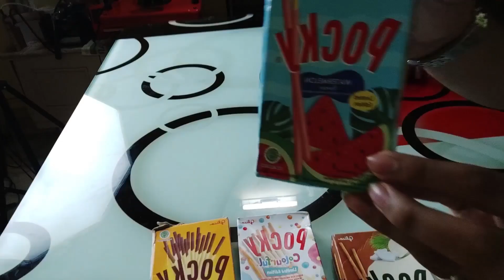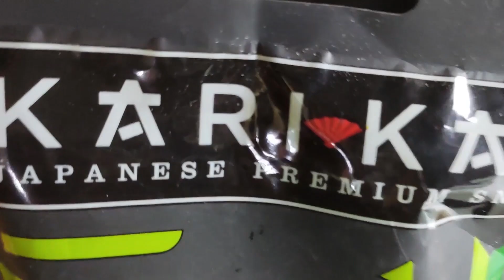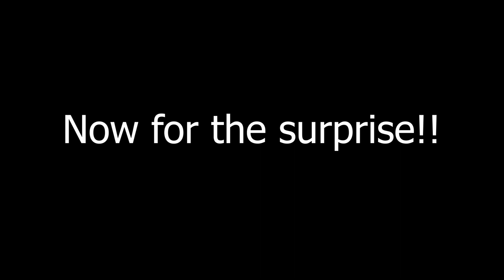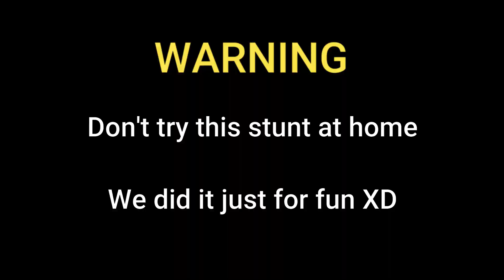We received a MYSTERY BOX !!...|| Unboxing Japanese Sweets...|| June 2022 | Japan Habba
So guys we unboxed some Japanese Snacks which we received from @JapanHabba Also, there is a Surprise waiting for you at the end of the video, where we unboxed a Mystery Box.

COMMENT which sweet you liked the most.

0:00 - Intro
1:10 - Showing the Japan Habba sweets
1:28 - Pocky Choco & Banana Flavoured Snacks
2:19 - Pocky Choco & Brown Sugar Flavoured Snacks
3:22 - Pocky Watermelon Flavoured Candy
4:53 - Pocky Limited Edition Candy
6:36 - Rating all the Sweets
8:17 - Wasabi Flavoured Snacks
10:13 - Unboxing the SURPRISE!!!
11:09 - Reaction after the SURPRISE Reveal
11:28 - Tasting and Reviewing the SURPRISE
14:47 - The Ending
15:45 - BLOOPER